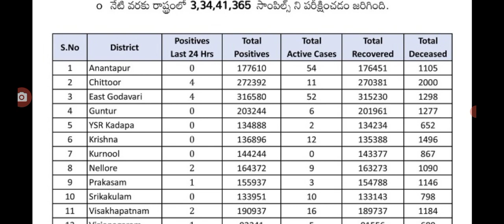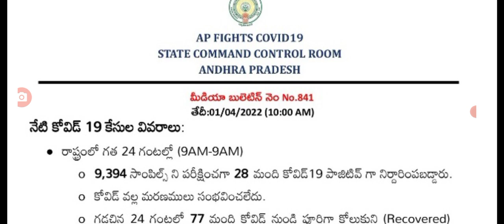ఏపీలో ఈరోజు వచ్చిన కరోనా కేసుల వివరాలు today covid-19 cases in AP.